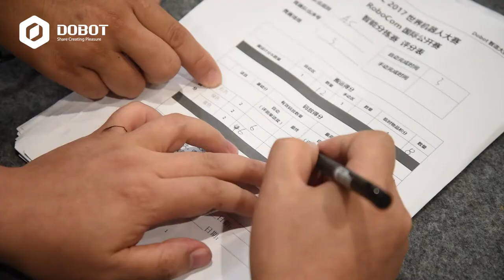Dobot Robocom Event Series 2017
This video shows the performance of Dobot robotics arms in WRC 2017, Robocom 2017 and other international robot competitions.

and get more info about DOBOT.